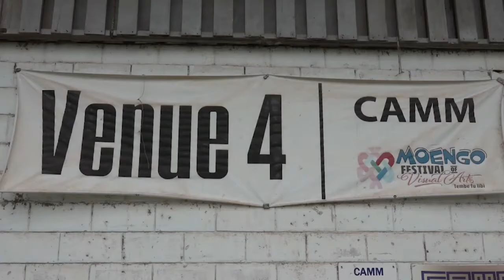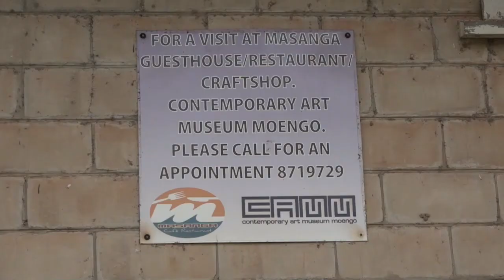27 02 2021 Tembe Art Studio krijgt grote opknapbeurt